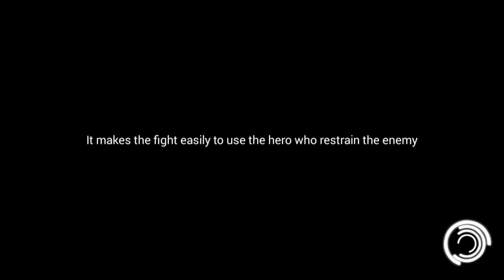Armor Beast Arcade Fighting 2 | Meo Chan